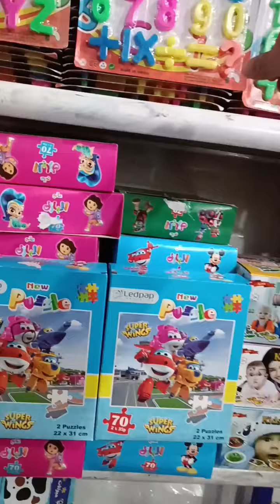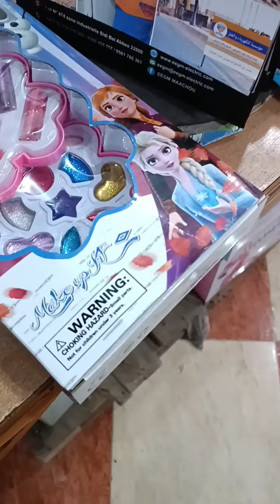سيدي بلعباس على المباشر 19 12 2022 المدينة حتى حي القرابة 🚦🌍🇩🇿🌞 اميرال وتوفيق 🤵👶♥️